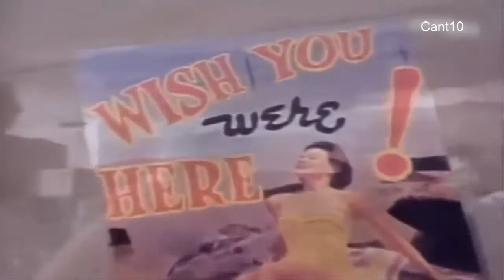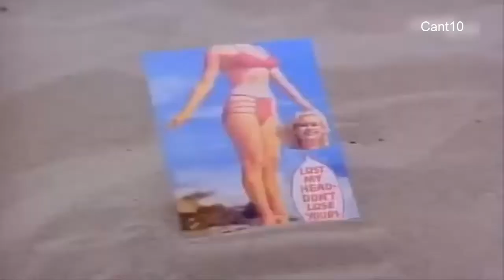Sweet Freedom, Michael McDonald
BSO Running Scared